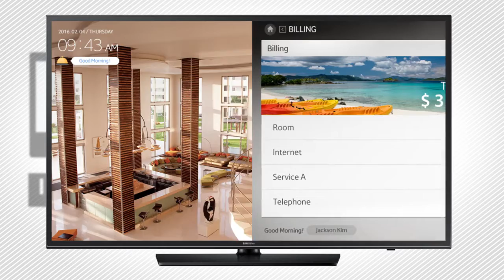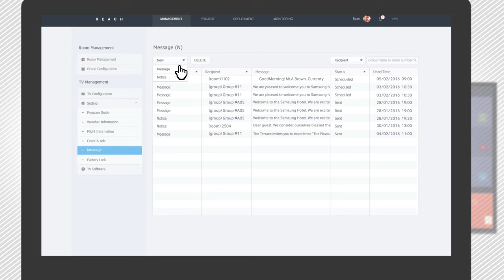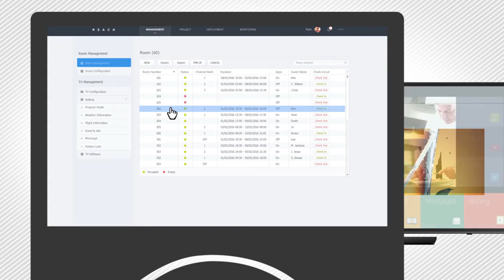REACH Explained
Regardless of your type of property, regardless of your infrastructure, today’s hospitality consumers expect a differentiated, luxurious experience that offers the same comfort and convenience they enjoy at home. Samsung’s LYNK™ REACH (Remote Enhanced Active Control for Hospitality)4.0 display management solution enables hoteliers to provide a personalized environment that delivers that experience, while simultaneously improving their own operational efficiency.